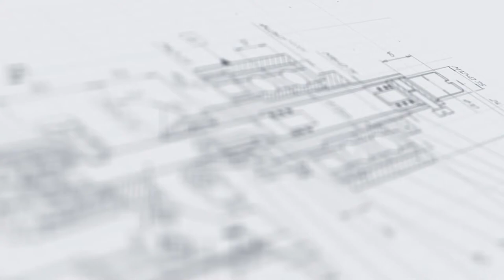Смеситель сыпучих продуктов на 90 литров ЕМК-Р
В данном видео показан принцип работы cмесителя сыпучих продуктов на 90 литров ЕМК-Р.

Описание:

Универсальный смеситель барабанного типа быстро и эффективно выполняет деликатное смешивание порошкообразных фракций. Оборудование представляет собой стационарную емкость объемом 90 л, установленную на устойчивую раму. В процессе работы емкость вращается на 360° в течение заданного периода времени. Параллельно осуществляется непрерывная работа устройства перемешивания, установленного внутри емкости. В результате достигается высокая степень однородности готовой смеси – не менее 92 %

Достоинством данного агрегата является наличие простых и удобных систем регулировки времени, скорости и других рабочих параметров. Это позволяет быстро настраивать машину в соответствии с особенностями технологии перемешивания и состава конкретной смеси. Установка изготавливается из пищевой нержавеющей стали, которая отличается долговечностью и не оказывает какого-либо воздействия на продукт.

С более подробным описанием данного оборудования Вы можете ознакомиться на нашем сайте по ссылке

Характеристики:

Габариты, мм (Д х Ш х В): 1250х950х1850;
Мощность: 1,5 кВт;
Вес: 250 кг;
Напряжение: 220/380 В;
Отрасль: Косметика, Фармацевтика, Пищевое производство, Ветеринария, Химия, Другие отрасли промышленности;
Количество оборотов перемешивающего устройства: 0,1-18 об/мин;